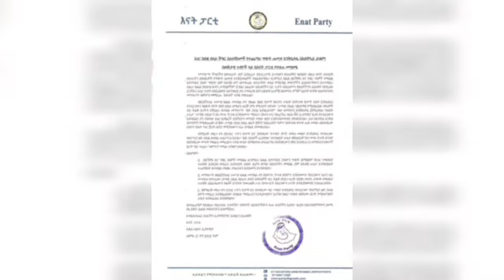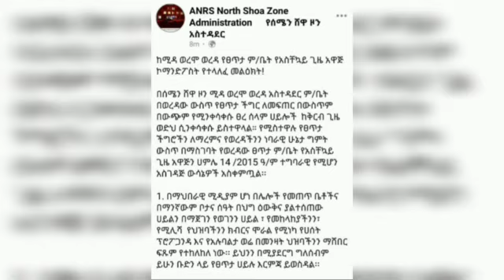የእለቱ አበይት ዜናዎች